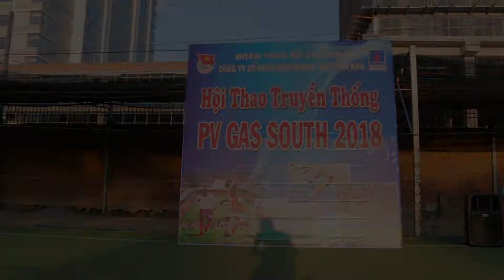[ Behind #1 ] Buổi sáng đẹp trời đi cổ động cùng HeyStep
Filmed & Edited by:
Dương Trần

HeyStep Dance Group [Since 2008]
[ Biểu Diễn - Biên Đạo Dàn Dựng - Đào Tạo - Phục Trang ]

ADD : 242 Trần Bình Trọng P4 Q5 Hcm (Clb Bơi Lam Sơn)

HeyStep Dance Group